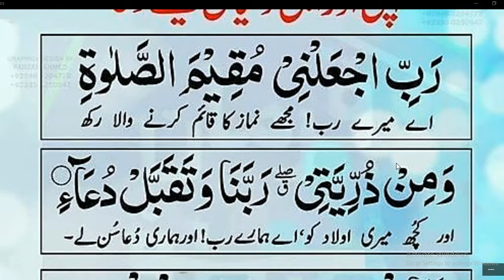youtube video #-3roR_ZRObI